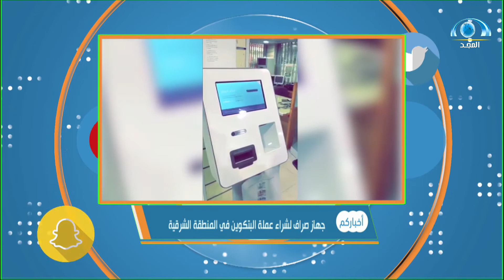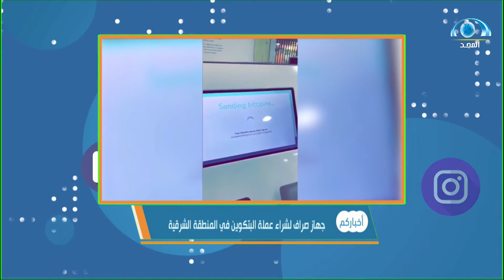برنامج أخباركم : جهاز صراف لشراء عملة البتكوين في المنطقة الشرقية